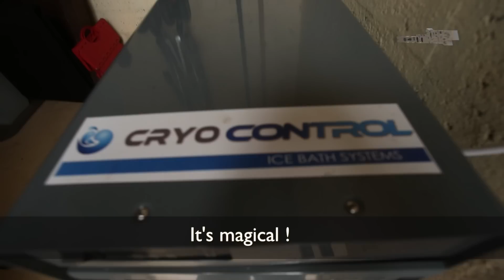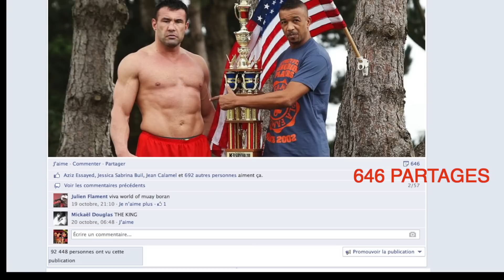Entrainement avec Jérôme Le Banner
Pour son Goodies#22, Karatebushido.com publie des images exceptionnelles de Jérôme Le Banner à l'entraînement, chez lui en Normandie.
Jérôme Le Banner a rendez-vous le 23 novembre au Madison Square Garden pour affronter le russe Sergei Kharitonov.
Il a fait appel à son ancien coach, Stéphane Nikiema, qui a répondu présent et  laissé son camp d'entraînement en Thaïlande, pour entrainer "Géronimo".

Retrouvez Jérôme Le Banner dans le magazine Karaté Bushido en kiosque actuellement !